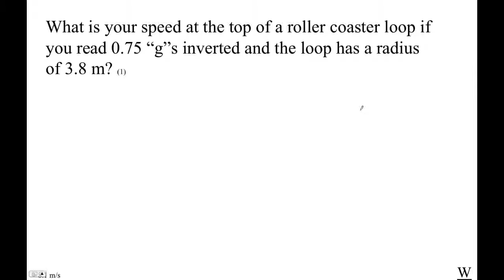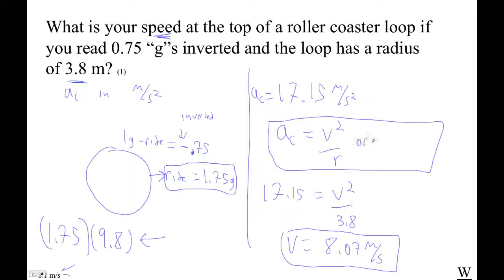HTPG07C Vertical Circle WB#12